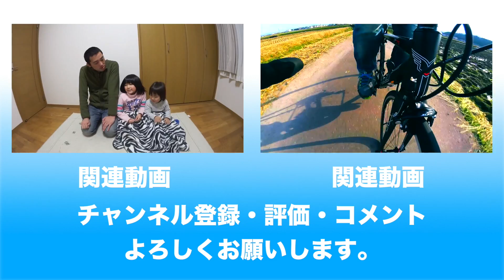【おやこ動画】妖怪ウォッチ キャラメルコーン ロイヤルパンケーキ味のご紹介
ご紹介するほどのことを言ってませんが・・・美味しかったです^^

なかなか楽しかった